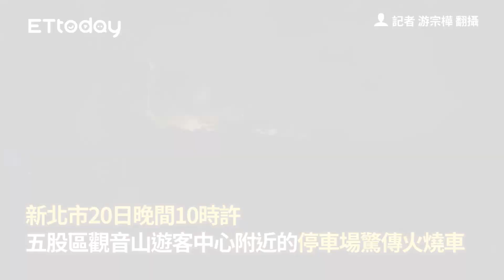觀音山深夜驚傳火燒車 警消滅火後尋獲一具焦屍...身分待查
記者 游宗樺 拍攝